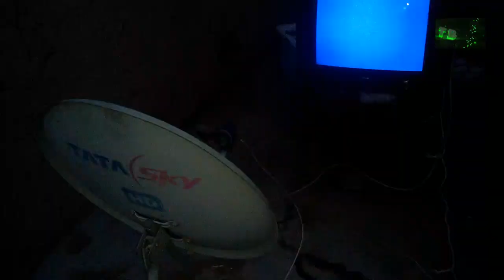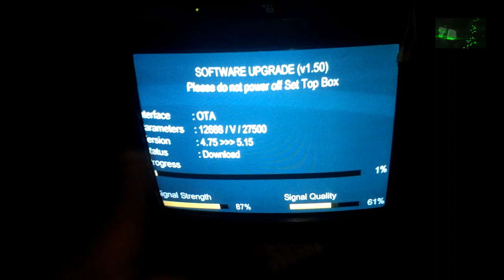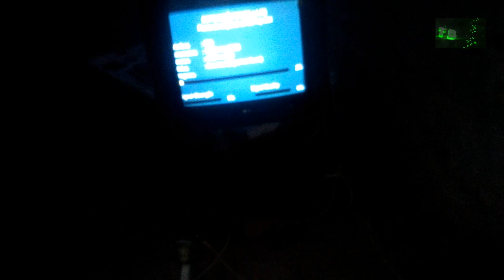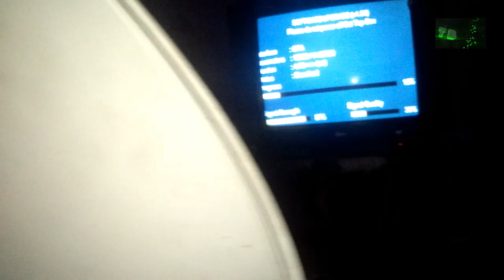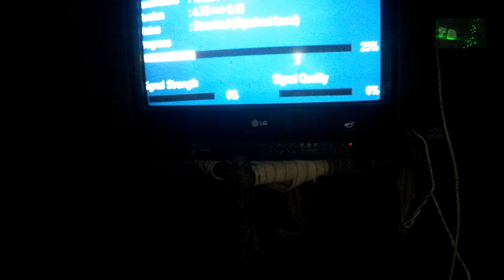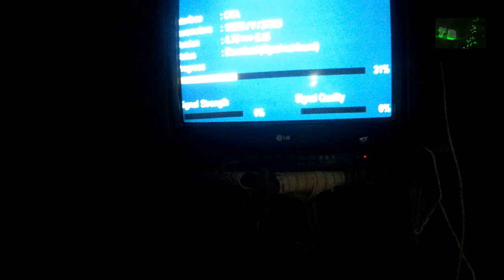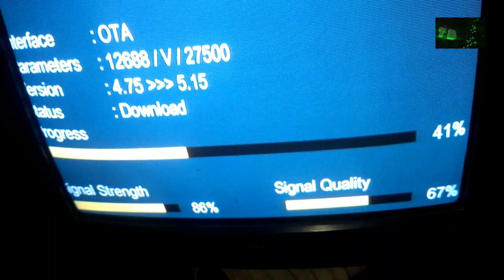Dish tv kaise set kare | Dish tv signal setting | How to set dish tv antenna at home